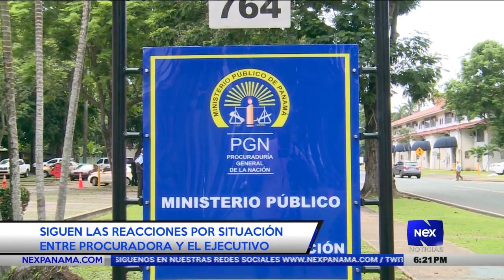Siguen las reacciones por situación entre procuradora y el ejecutivo